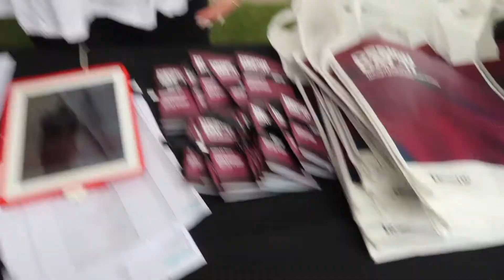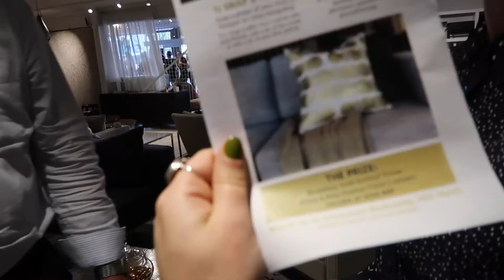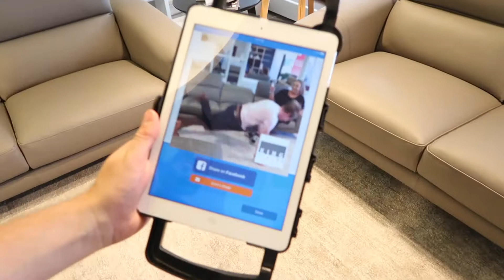The Ultimate Urbis Design Day Tour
This is the Urbis Design Day 2017 experienced from my point of view. I think I might have been the first person to do the worm in a multi-million dollar showroom. :) Enjoy.